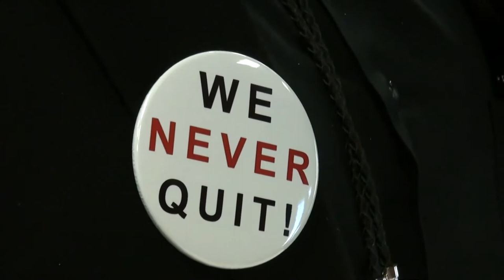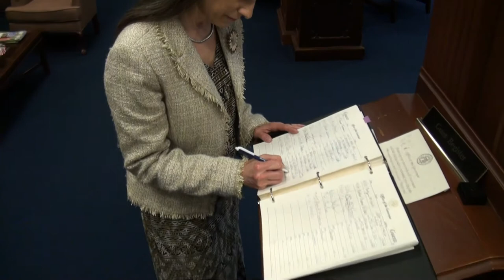Police State in the Peach State — Georgia Bills HB310 SB94 HB430 04/01/15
00:32  Nydia Tisdale
01:55  Garland Favorito
19:13  Jack Staver
23:08  Catherine Bernard
28:47  Questions & Answers
43:31  Closing Remarks
46:25  Deliver letters to Veto House Bill 310 to Governor Nathan Deal's office

Press Conference — Wednesday, April 1, 2015 at 1:00 p.m.
Georgia State Capitol, South Atrium
206 Washington St. SW, Atlanta, GA 30334

GaHouse Bill 310 would create a PoliceState in the Peach State

Please tell Governor Nathan Deal to VETO

Celebrate April Fool's Day by calling out bad bills like HB430 — which would authorize secret search warrants, and give full civil and criminal immunity to any state agent causing death or injury during execution of a search warrant.

GaSenate Bill 94 was a good bill before the prosecutors got ahold of it. Legislators took a bill with perfectly good reforms and make it into one that seeks to limit our freedoms with things like secret search warrants, secretly retained property seizures, and granting the police the authority to search your home and/or property if they suspect a crime is about to be committed!

SB94 with HB430 needs to be stopped.

Please tell Senator Charlie Bethel — the original author of SB94 — to remove HB430 language from the eyewitness identification procedure reforms.

Please join us Wed. April 1 at 1:00 p.m. under the Gold Dome at the South Atrium!